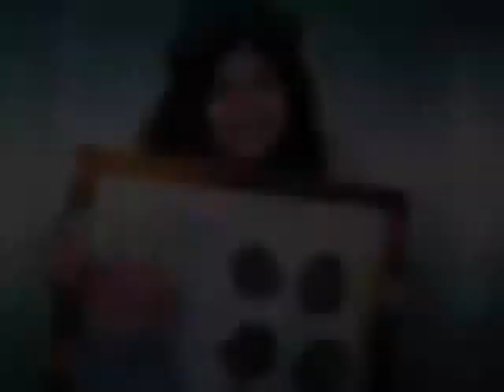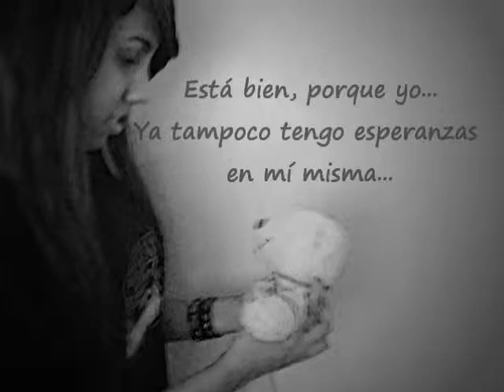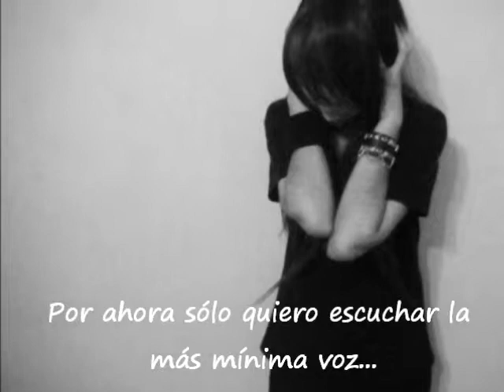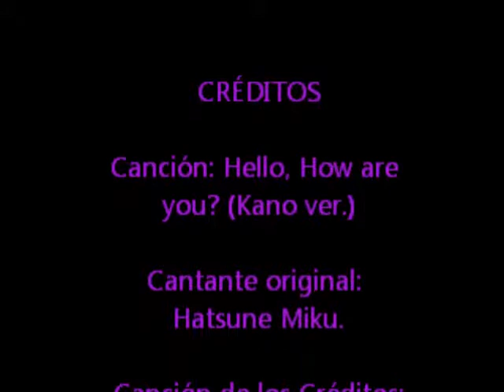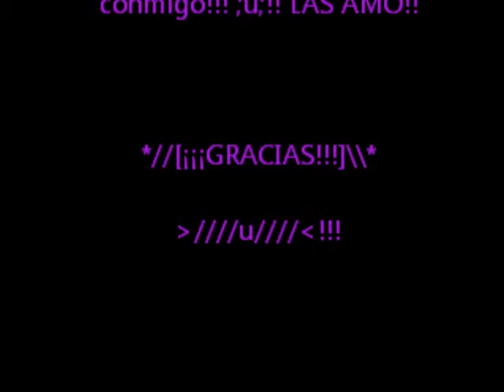Hello,how are you? [LiveAction]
Hola!!! Aquí GaarabathA!*, Bueno,
Este es un video que fue echo para un proyecto escolar en la materia de Habilidades Cognitivas.
Si bien no es en sí un CMV (Porque mis amigas no querían ponerse las demás pelucas ¬3¬*), he de decir que aún así me gustó mucho hacerlo ya que fue divertido! xD (Fangirleamos mucho haciéndolo xDDD)

Sé que se verá raro y preguntarán: "¿Por qué traen sombreros? . ."
Bueno, digamos que los personajes que aquí están presentados son:  "Los 6 sombreros del pensamiento" , el cuál es un libro de Edward De Bono, en el que se expone una metodología para discusiones y toma de decisiones en grupo.

Les explico para que entiendan un poquitín las personalidades que quisimos encarnar en el video:

*Sombrero negro: Juicio negativo.
Digamos que es algo así como el pensamiento "emo" de los seis.

*Sombrero blanco: Hechos y cifras.
Éste personaje es como serio, inteligente, amante de lo técnico y los números. El personaje que ocupamos es algo así como que un Souichi Tatsumi en versión mujer (?) xDDD

*Sombrero amarillo: Positivo.
El personaje que se le eligió para representarlo es algo así como una niña alegre y juguetona, muy a lo "kawaii" ( Rin (?)

*Sombrero Azul: proceso de control - Pensar sobre el pensar
Digamos que es el "Hero!" O el líder :3 (Kaiko! :D)

Sombrero verde -Alternativas y creatividad
Es el artista, el que imagina, quien desborda creatividad. xD

Sombrero Rojo - Emociones:
Es como el dramático/emocional del grupo. Se deja llevar por lo que siente, puede ser muy impulsivo.

Bueno. gomen si estás no sé... xD pero ha decir verdad este es nuestro cmv.. mejor hecho (? (Se podría decir que el primero que hacemos xD). :3!!!